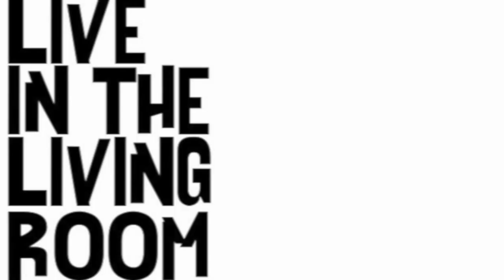Bob Fitzgerald - Running From The Rain: Live In The Living Room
Bob Fitzgerald performs his track called 'Running From The Rain' live from his living room in South Wales. and show him some social media love.